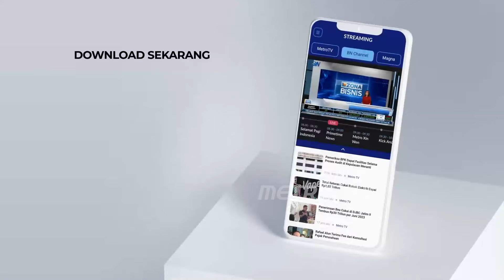Didakwa M3mbvnvh, Hakim Vonis Bebas Ronald Tannur - [Metro Siang]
MetroTV, Majelis hakim pengadilan negeri Surabaya membebaskan anak mantan DPR RI dari dakwahan p3mbvnvhan dan p3ng4niayaan hingga m3n3waskan seorang perempuan.